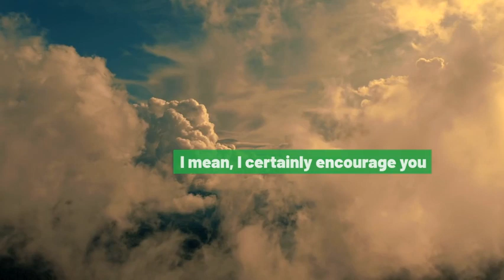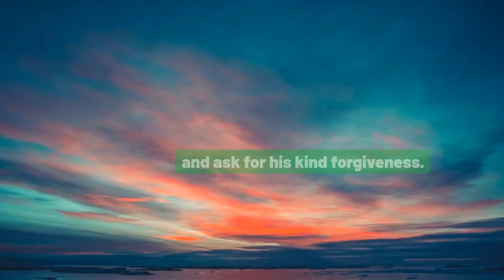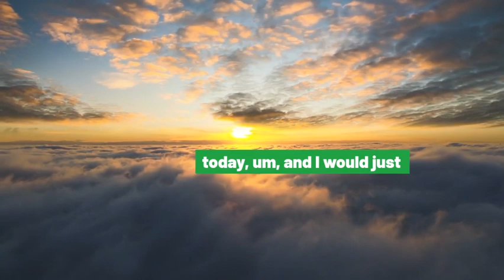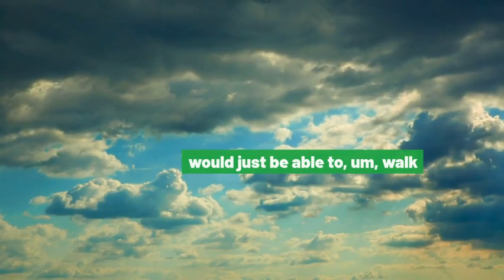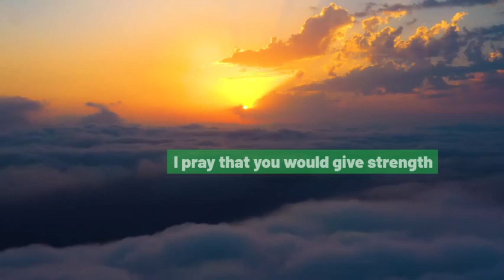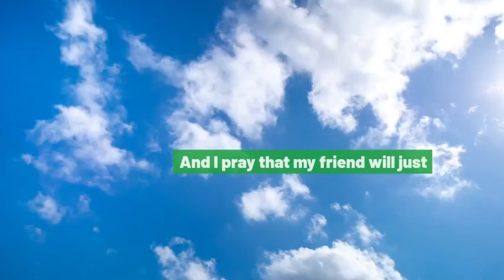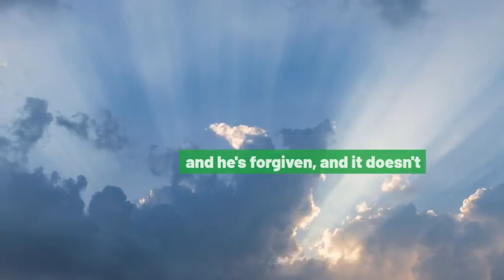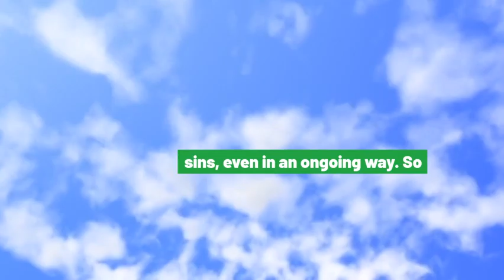God, I Screwed Up! | Prayer for forgiveness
"For all have sinned and fallen short of the glory of God." - Romans 3:23. Friend, we all screw up sometimes. Maybe it's hard to know how to ask God for His forgiveness - I put together a short video to help you pray when you need to ask the Lord to forgive you for something that you've done.

Let's ask God for His mercy and start anew. Everyone makes mistakes, but it's never too late to seek forgiveness. Turn to God for guidance, mercy, and grace in times of need. Let God's love and grace bring you peace.